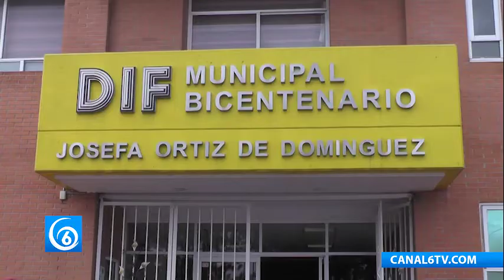El DIF de Valle de Chalco en próximos días realizará la novena jornada de salud visual